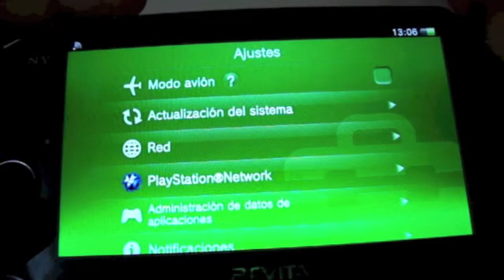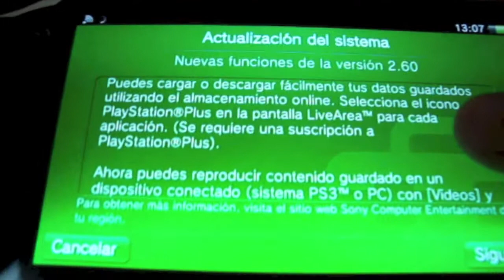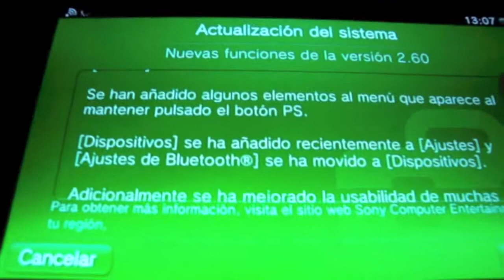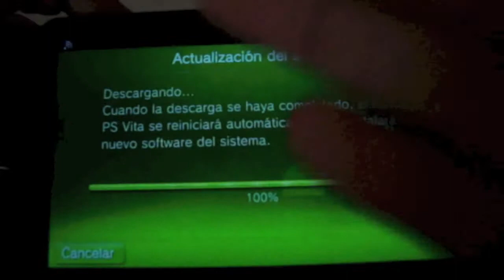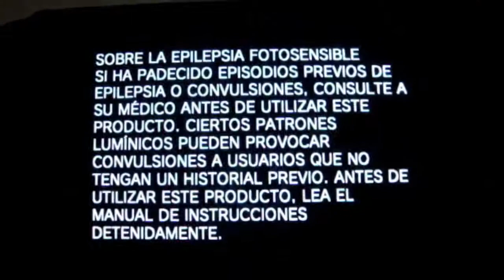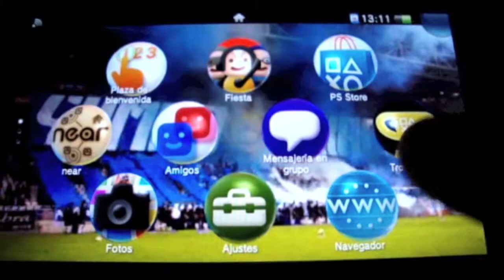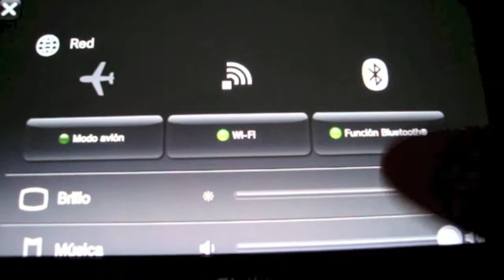ANALISIS A LA NUEVA ACTUALZACIÓN DE LA PSVITA 2.60 HD,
Un análisis a la nueva actualización de la psvita.